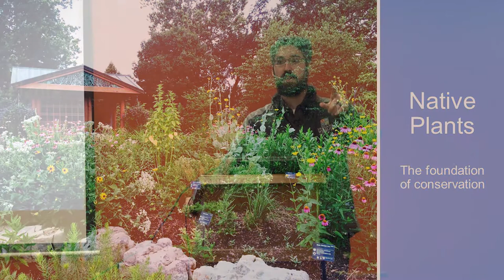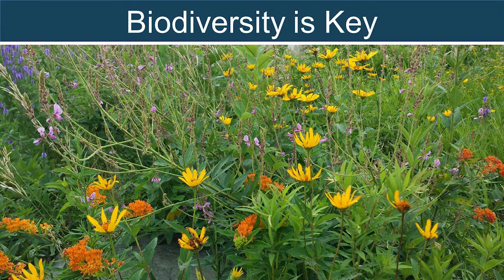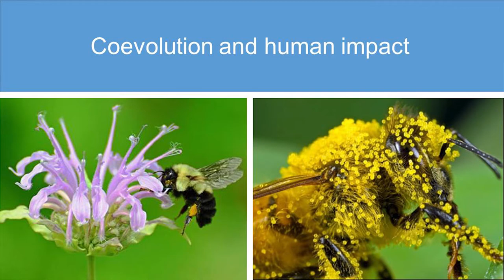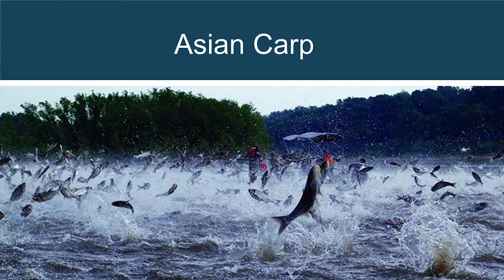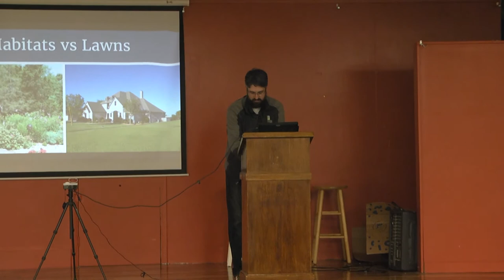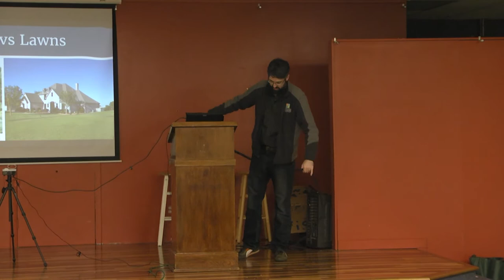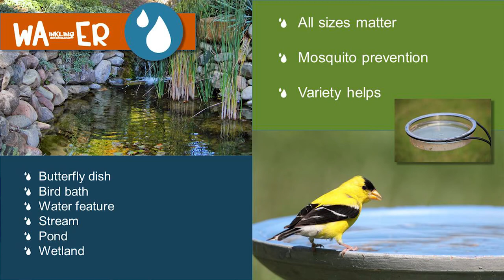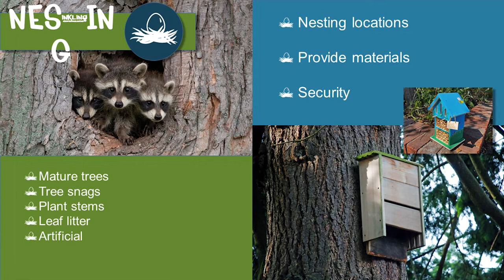OSCNA - Indiana Wildlife Federation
Aaron Stump of the Indiana Wildlife Federation attended the monthly meeting of the Old Speedway City Neighborhood Association to speak about helping those in Indiana welcome native wildlife, both flora and fauna, into their yards.